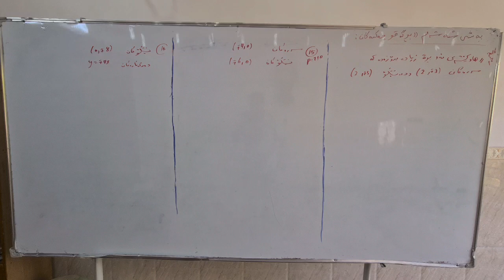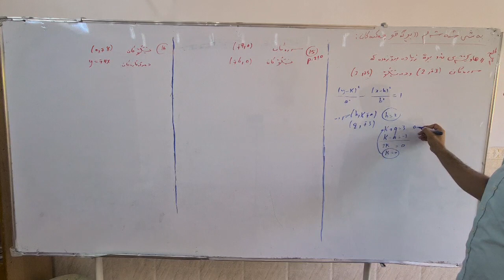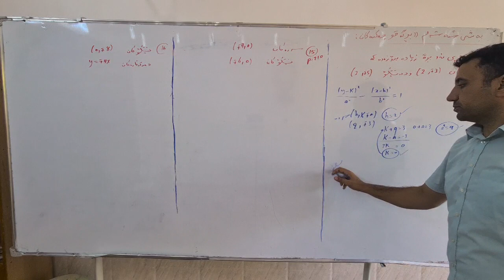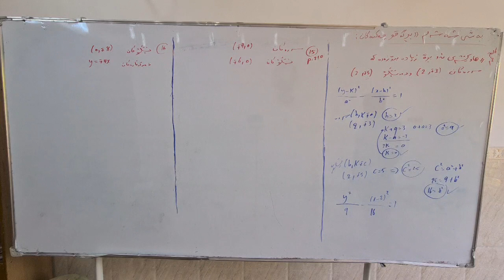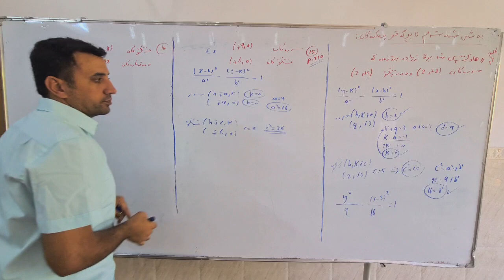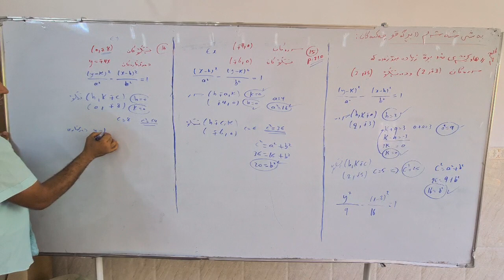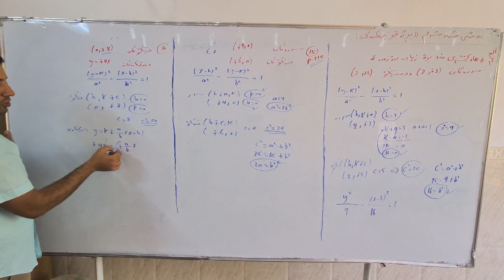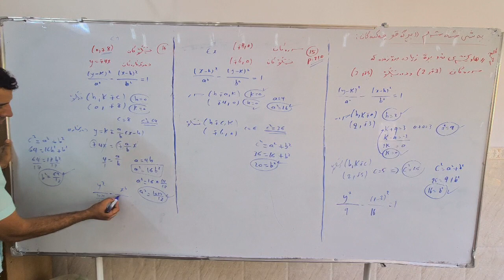بەشی شەش..بڕگەی زیاد...2